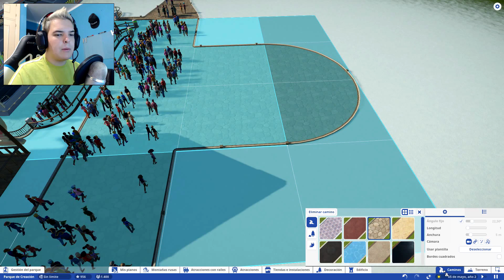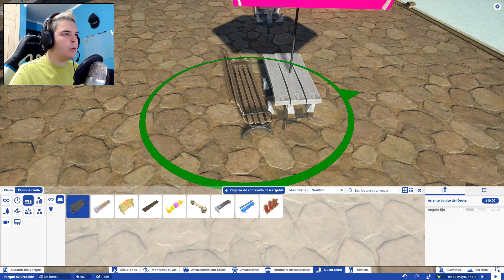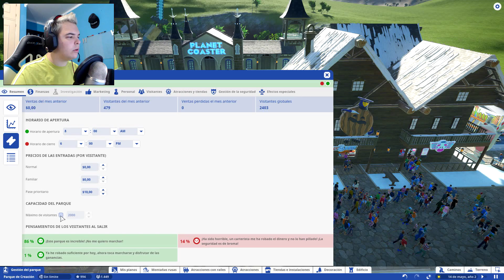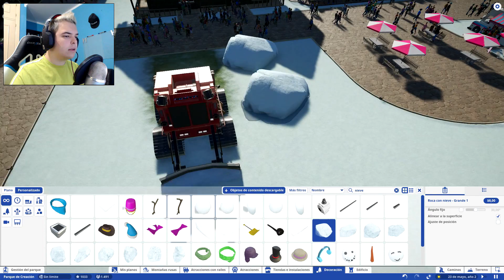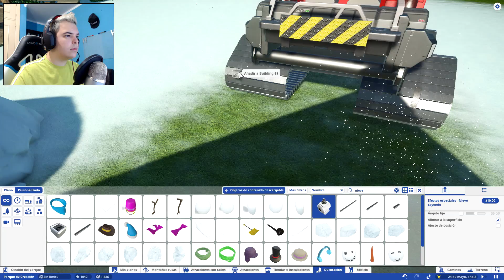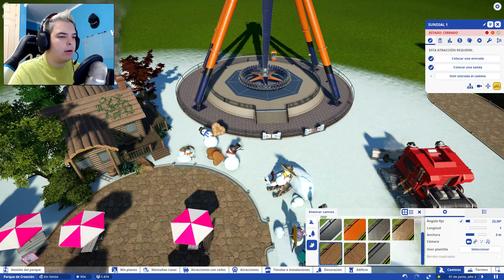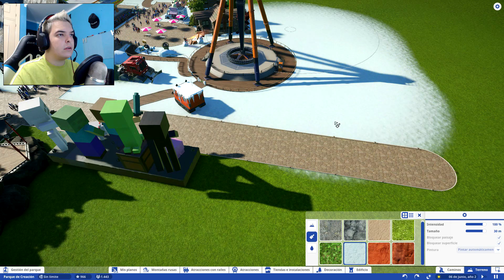PLANET COASTER #2 | LA NIEVE! | GAMEPLAY ESPAÑOL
Hoy en el gameplay en español de Planet Coaster hacemos una super zona de nieve :D Apoya el canal con un buen me gusta si te a gustado😁👍
Muchas Gracias